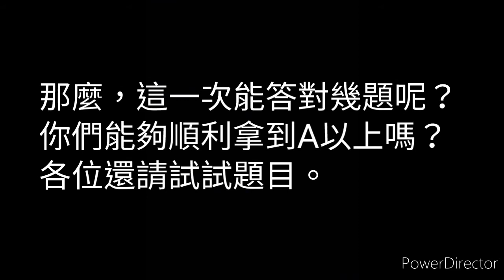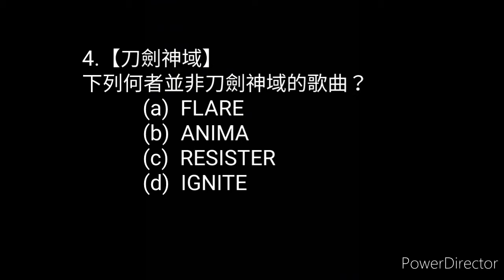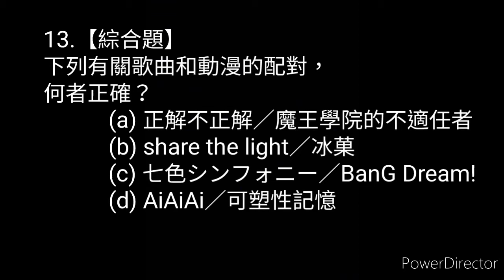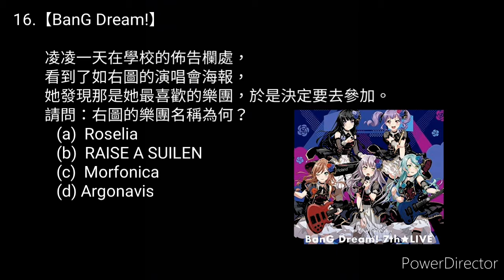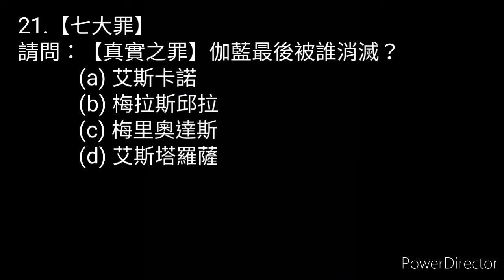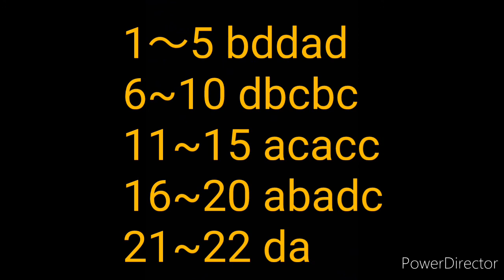【第二屆動漫會考】更加多樣的題目，你能拿到高分嗎？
這些題目，你能答對幾題呢？

以下為參與【動漫會考】的建議模式：

・自備紙和筆
・看完題目在紙上寫下您的答案
・若是覺得題目速度太快可以將影片按暫停，但不可倒退或快轉，以免看到後面的答案
・若是看到答案後覺得有問題，歡迎在下方指正，不滅我也會有出錯的時候請多多包容😂
・若是看到答案且看完難題解析仍有不懂的地方歡迎在留言區提出，不滅可以幫忙解惑
・歡迎挑戰的人在留言區留下自己的成績等第

常常抱怨說「如果考試考動漫我絕對滿分」嗎？那就來挑戰看看【動漫會考】吧！

この動画は娯楽や教育のみを目的としており、営利目的や営利目的ではありません。この動画を削除します。

This video is only used to entertainment and education, not for commercial use or profit , If the copyright owner still feels wrong, please contact my gmail, I will delete this video, I am very sorry for the trouble caused by the copyright owner